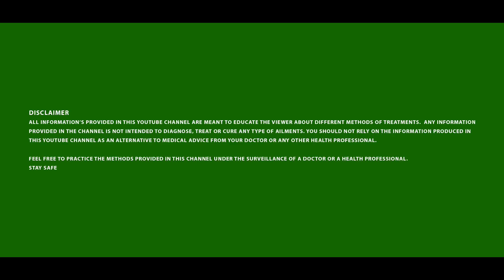ശരീരത്തിലെ ചീത്ത കൊഴുപ്പ് മാറ്റാൻ 5 വഴികൾ | Malayalam health tips